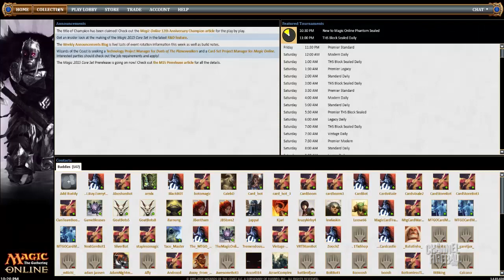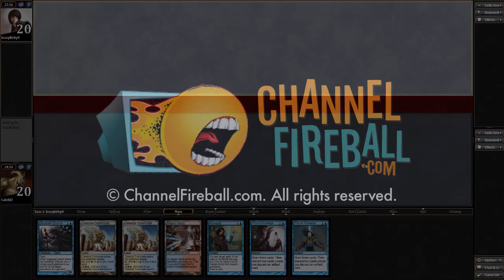The Banned Series - Sword of the Meek #2 (Match 1, Game 2)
The Banned Series continues with one of the most powerful combo cards of Extended's past!